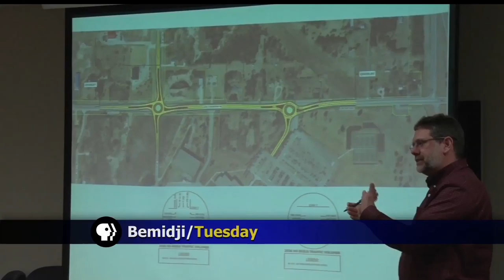Roundabouts To Be Implemented On Division Street